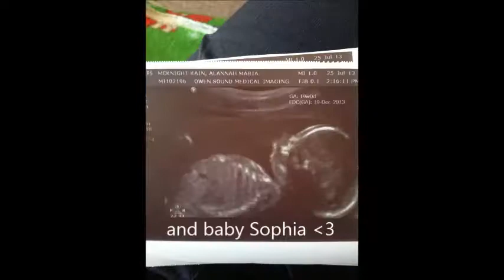27 week update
Hey guys sorry this took me so long to make a new video and get this up. Lots of stuff happening ! Love you all and didnt mean to make you wait ! Follow on instagram and twitter 3 instagram - alannahnbaby twitter-mcknight0913